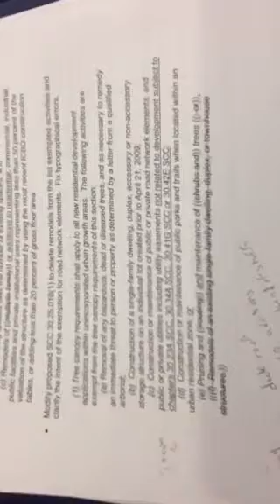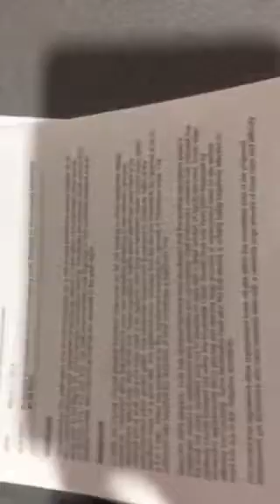Snohomish County Planning Commission Tree Ordinance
Special Mtg April  8 2014